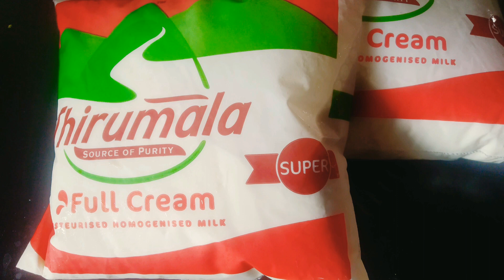Kulfi /Qulfi/homemade kulfi recipe in tamil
Kulfi or Qulfi is a frozen dairy dessert originating in the Indian subcontinent in the 16th century. It is often described as "traditional Indian ice cream